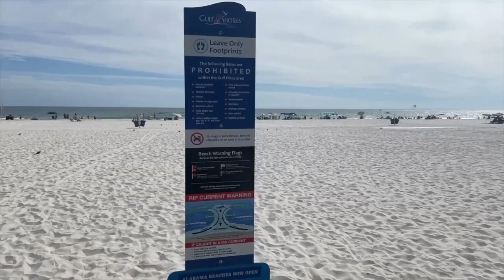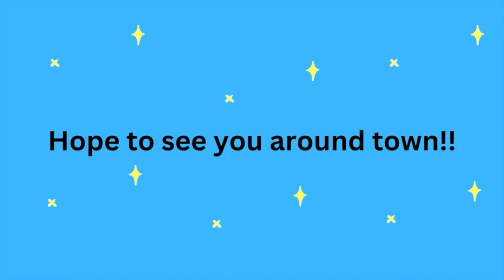WHERE CAN I EAT ON A BUDGET IN ORANGE BEACH ALABAMA | Beachin on a budget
Thinking of coming to the beach? Want to know where can I eat on a budget in Orange Beach Alabama? Well, in this video we show you where you can eat on a budget in Orange Beach Alabama.  Restaurants in Orange Beach Alabama that won't break the pocket book.
00:00 Intro to Where can I eat on a budget in Orange Beach Alabama
00:56 Invitation to subscribe to the Orange Beach Alabama Living Youtube channel
02:26 #10 Mikeys Seafood in Gulf Shores Alabama
03:12 #9 The Original Oyster House in Gulf Shores Alabama
04:06 #8 Fish River Grille in Gulf Shores and Foley Alabama
05:14 #7 Duck's Diner in Orange Beach Alabama
06:32 #6 The Beach House in Gulf Shores Alabama
07:19 #5 Kitty's Cafe in Gulf Shores Alabama
08:40 #4 Luna's in Orange Beach Alabama
09:55 #3 Desoto's Seafood Kitchen in Gulf Shores Alabama
11:07 #2 Cactus Cantina in Orange Beach and Gulf Shores Alabama
12:52 #1 Sea N Suds in Gulf Shores Alabama
14:43 Wrapping up Where can I eat on a budget in Orange Beach Alabama

🏠 REAL ESTATE AGENTS! 📈 WE ARE EXPANDING!

Preferred Lender: Sherry Weaver NMLS#594832